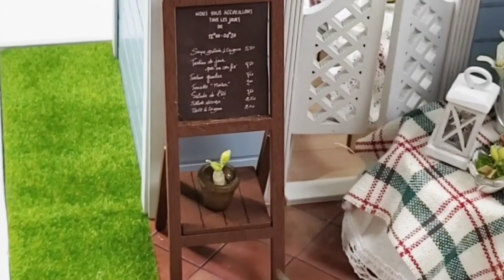DIY#Dollhouse#Miniature#Mary' s Sweet Baking DIY Dollhouse Miniature Kit (Mary' s Sweet Baking)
Welcome to Flever Dollhouse! Hope you like the video!

The video is from a creative people "miniature momo".